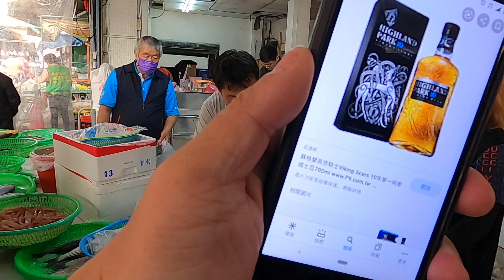皮刀不是賣來賺錢的，是賣爽度的 中彰海王子海鮮叫賣彰化和美市場海鮮拍賣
星期三 彰化縣和美鎮愛物路46號
星期四 嘉義市共和路11號嘉義市共和路南門東市場
星期五-彰化縣和美鎮愛物路46號
星期六-彰化八卦山棒壘球美食廣場
地址: 彰化縣彰化市八卦路8-1號
星期日-烏日火車站
地址 台中市烏日區三民路230號
海王子場新增-下星期3月17日開始
星期三 台中市北區六米街22號 東興市場
星期五台中第五市場 大明街9之2號 (忠孝國小後門斜對面)
星期六 台中市北區六米街22號東興市場

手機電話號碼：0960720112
禮拜三 早市 8:00-11:30 金獅湖 高雄市三民區鼎新路236號
禮拜五 早市 8:00-11:30 里港市場 屏東縣里港鄉里中路
禮拜六 下午 13:30-18:30 興達港 高雄市茄萣區大發路88號
禮拜日 早市 8:00-11:30 金獅湖 高雄市三民區鼎新路236號
       下午 13:30-18:30 興達港 高雄市茄萣區大發路88號

假日及見紅就拍賣
位置：
高雄市梓官區漁港二路32號(南董海鮮代客料理旁)

所在地點： 永安漁港
地址： 327桃園市新屋區中山西路三段1165號

竹圍漁港
地址： 327桃園市新屋區中山西路三段
83號攤位
337桃園市大園區沙崙里1鄰漁港路451巷25號